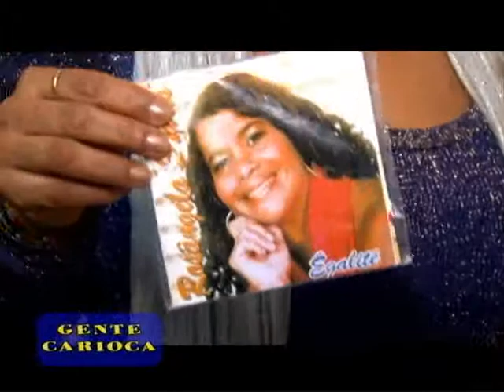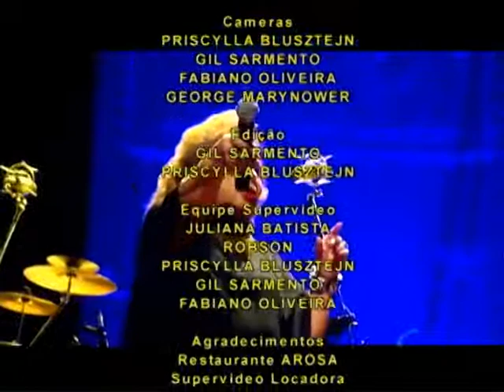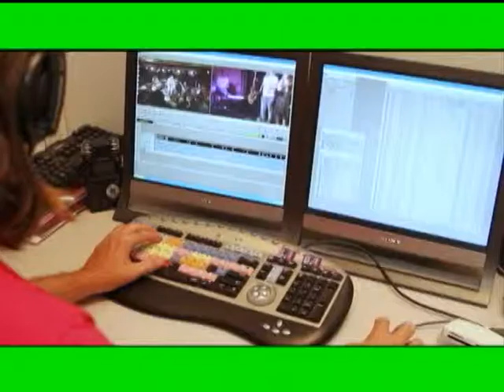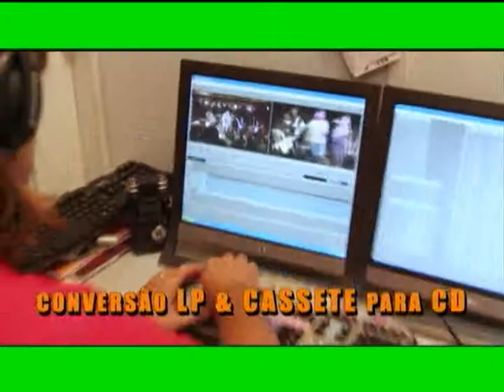Gente Carioca - pgm 68 - parte 5 - Rosângela Soares e Fabrio Rodrigues